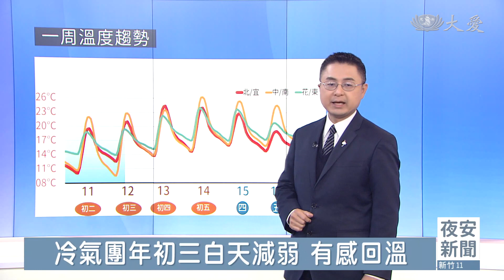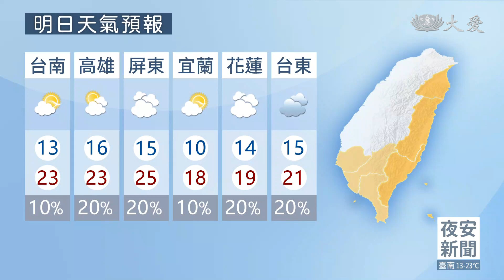回娘家好天氣 初三有感回溫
持續冰點氣溫 連日積雪達八公分

回娘家好天氣 花.東.南部山區有雨

輻射冷卻溫差大 洋蔥式穿衣保暖

冷氣團年初三白天減弱 有感回溫

初三至初五 水氣減少太陽來拜年

初六初七水氣增 北.東局部短暫雨

西部空汙遮日 宛如雲霧影響視線

金門達紅色警示 建議出門戴口罩